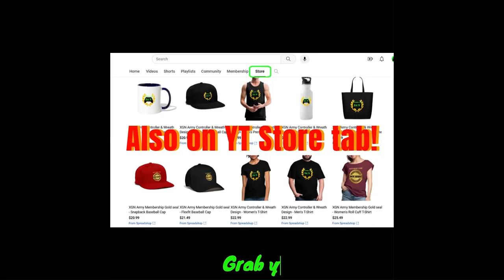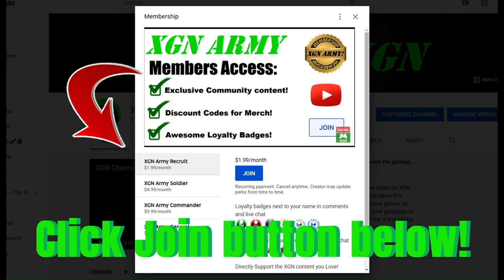MK1 how to do Ermac 2nd Fatality in Mortal Kombat 1! Fatality 2 on XSX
Mortal Kombat 1 how to do Ermac 2nd Fatality finisher in MK1 on XSX. If you don't have Ermac second fatality unlocked, you can perform it NOW by using the Easy Fatality token = be a mid-stance and press (hold) R2 + B on xbox Series X controller.
MK1 Ermac fighter gameplay with fatality 2 on Xbox Series X. Playing Mortal Kombat 1 Premium edition.